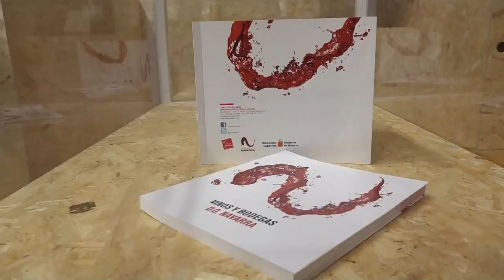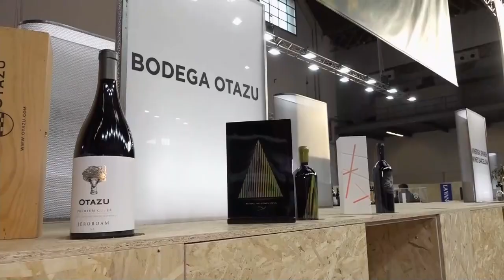La Presidenta Chivite visita en la Barcelona Wine Week a las 20 bodegas navarras participantes